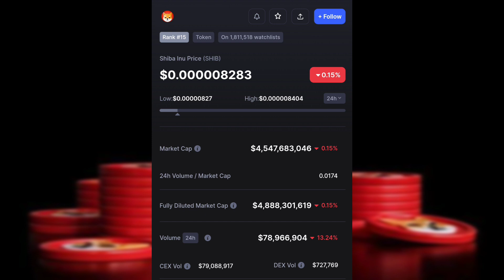Shiba Inu Update Precio en VIVO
2022 Victor Caraveo | Caraveomedia Studios